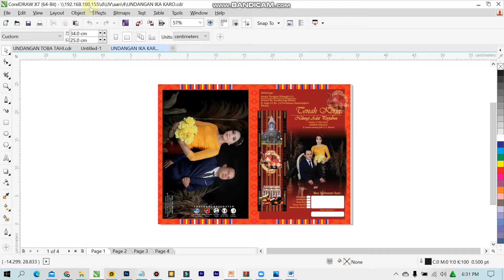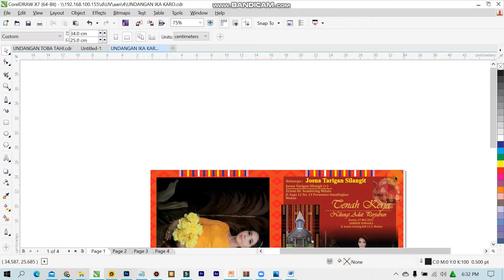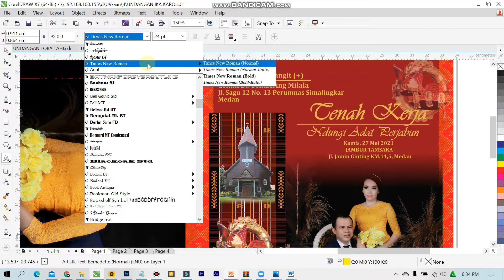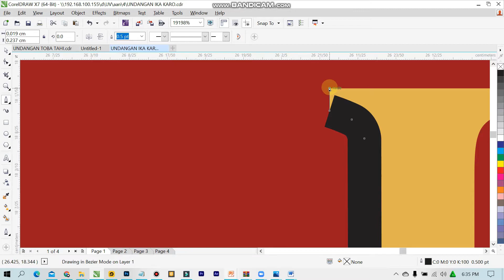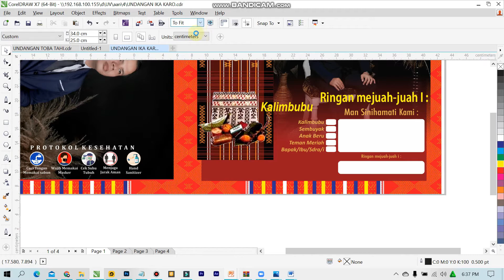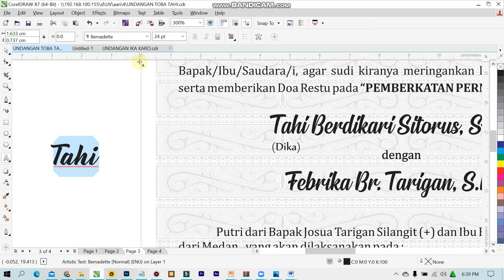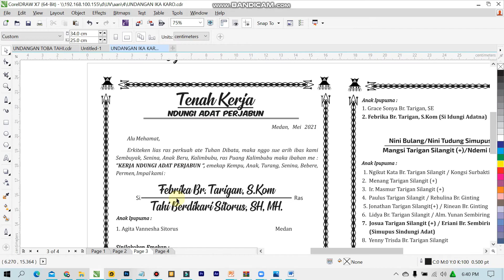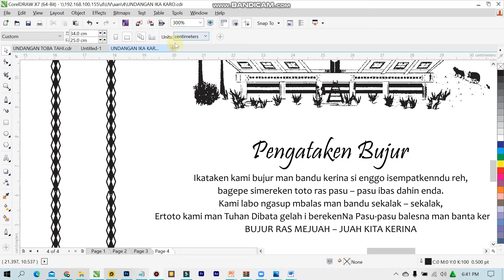Bagi File Undangan | File Coreldraw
video kali ini saya akan memberikan tutorial cara membuat undangan Batak Toba dengan Coreldraw X7 yang ketiga dan membagikan File undangan pernikahan Batak Toba menggunakan CorelDraw. File Download format  winrar. Anda bisa mendapatkan template ini secara GRATIS dengan mengikuti instruksi di bawah ini.

HARAP DIBACA :
➭ Tonton Tutorial ini di Aplikasi Youtube Anda untuk mendapatkan kata sandi JANGAN DI SKIP kalau mau tahu passwordnya.
➭ Kata Sandi akan muncul di pojok kiri atas
➭ Kata sandi Keluar Sekaligu di dalam vidio
          Sebagai contoh:
     PASSWORD:101010